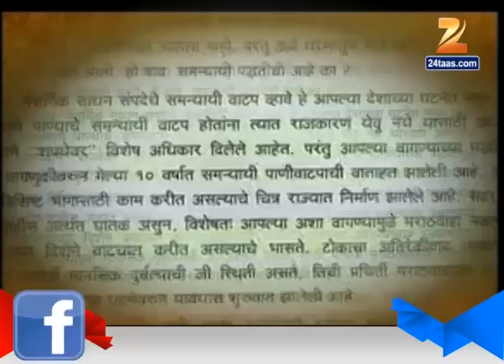Mumbai : Marathwadas Illeagel Dam Destroyed by Bomb 16th october 2015